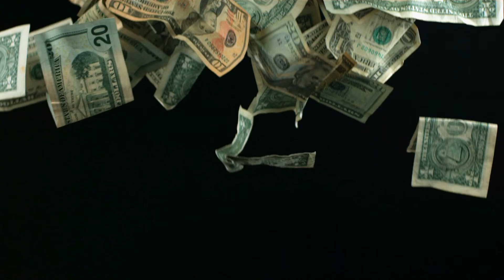Pool.wet clothes boots.wetlook.Шкіряні чорні ботфорти ,штани,зимова куртка басейні воді.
басейні мокрому одязі провожу час. ботфорти,штани,зимова куртка.